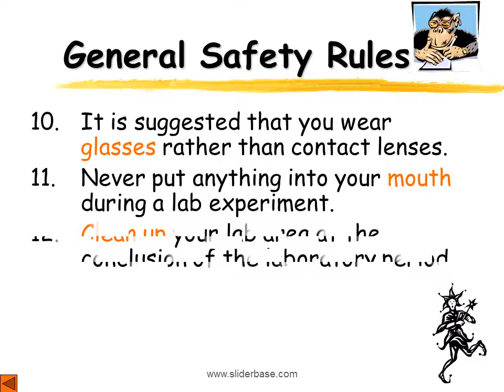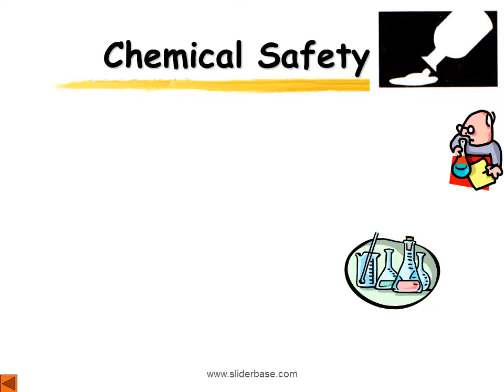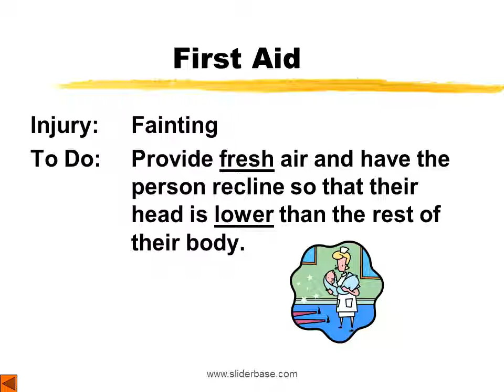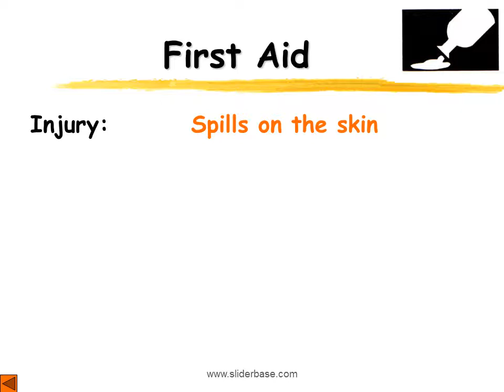Lab safety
General Safety Rules
1.  Listen to or read instructions  carefully before attempting to do  anything.
2.  Wear safety goggles to protect            your eyes from chemicals, heated  materials, or things that might be  able to shatter.
3.   Notify your teacher if any spills or  accidents occur.
4. After handling chemicals, always  wash your hands with soap and  water.
5.   During lab work, keep your hands  away from your face.
6.   Tie back long hair.
7.  Roll up loose sleeves.
8.  Know the location of the fire extinguisher, fire blanket, eyewash station, and first aid kit.
9.  Keep your work area uncluttered. Take to the lab station only what is necessary.
10.   It is suggested that you wear   glasses rather than contact lenses.
11.   Never put anything into your mouth  during a lab experiment.
12.   Clean up your lab area at the   conclusion of the laboratory period.
13.   Never “horse around” or play   practical jokes in the laboratory

Glassware Safety
1.   Chipped or cracked glassware should  not be used. Show it to the teacher.
2.   Broken glassware should not be    disposed of in a classroom trashcan.   There is a special glass disposal   container for it.
3.   When pouring liquids into glassware,   make sure the container you are    pouring into is resting on a table at   least a hands breadth from the edge.
4. Pour down a glass stirring rod to prevent liquids from splattering.
5. If a piece of glassware gets broken, do not try to clean it up by yourself. Notify the teacher.
6. When inserting glass tubing into a rubber stopper, apply a lubricant like glycerin to the glass and use a twisting motion.
7.  Do not place hot glassware in water.  Rapid cooling may make it shatter.

Chemical Safety
1.   Wear protective goggles and a lab   apron whenever heating or pouring   hazardous chemicals.
2.   Never mix chemicals together unless  you are told to do so (and then only in  the manner specified).
3.   Never taste any chemicals (you should  never taste anything in the lab).
4.   If you need to smell the odor of a  chemical, waft the fumes toward  your nose with one hand.  Do not   put your nose over the container  and inhale the fumes.
5. Never pour water into a    concentrated acid.  Acid         should be poured slowly into water.